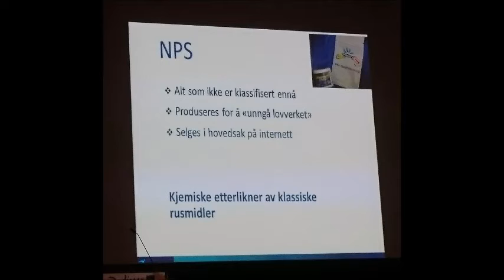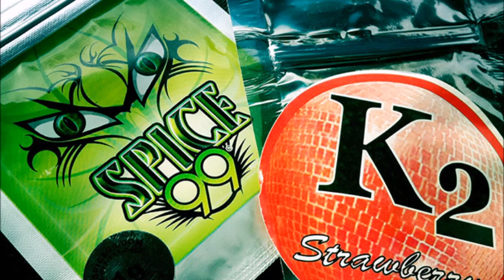Syntetiske rusmidler. Foredrag ved Vigdis Vindenes 220915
Syntetiske rusmidler. Virkninger, utbredelse og utfordringer.

Foredrag av Avdelingsdirektør og spesialist i klinisk farmakologi ved Nasjonalt folkehelseinstitutt Vigdis Vindenes på Fagrådets Rusfagkonferanse 22. september 15 i Oslo.

PS! Dette er et "radio" - opptak så du kan rydde mens du hører på.